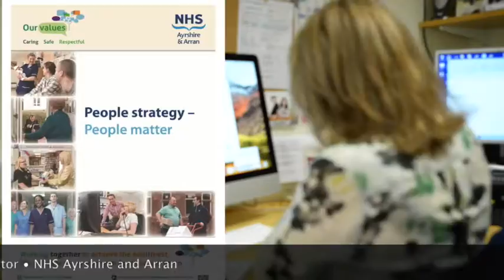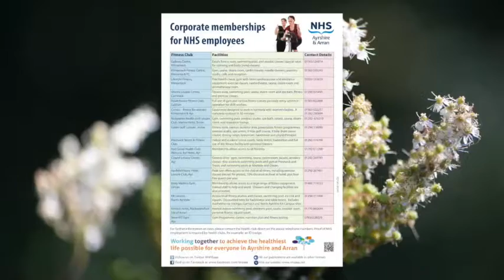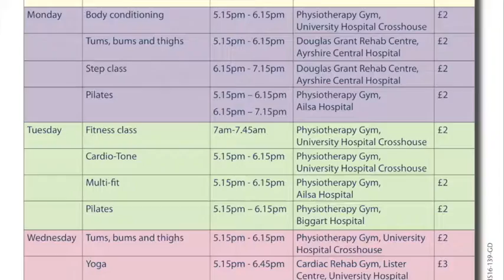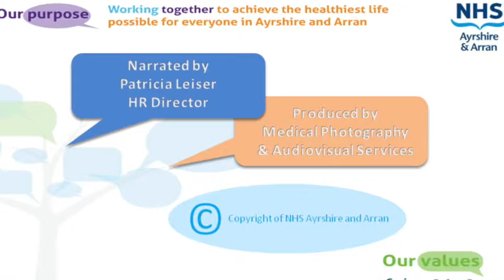Work On Wellness (WOW)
Find out about NHS Ayrshire & Arran's new campaign to encourage
our staff to be more active at home and at work.